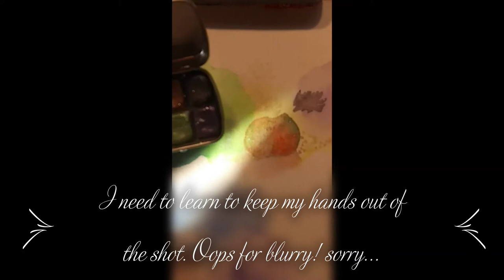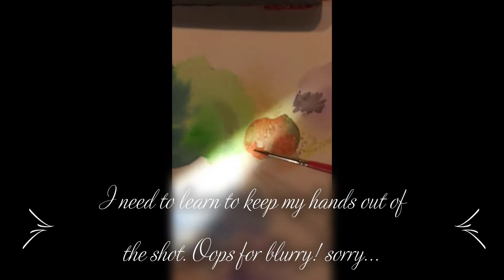Let's paint a glittery, watercolor Pumpkin!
This video guides you through how to paint a watercolor pumpkin. The lighting isn't great, but you'll get the idea. The finished picture was not included in the how-to, but I let the pumpkin dry completely and then drew on top of it with a black Micron pen. Put on your Witch's hat and let's get started! :)

Materials used:

Iuile watercolors on Etsy, Halloween pallet (currently SOLD OUT) but here's her store

Melinda's Magic Brush by Royal & Langnickel. Typically used with Acrylics, but I like the size

Cold press watercolor paper

Pigma Black Micron Pen  05 (.45mm line)

Shot on my LG 8.1.0 Android. Video edited in Microsoft Video Editor. Background music from said editor, Spooky Story.